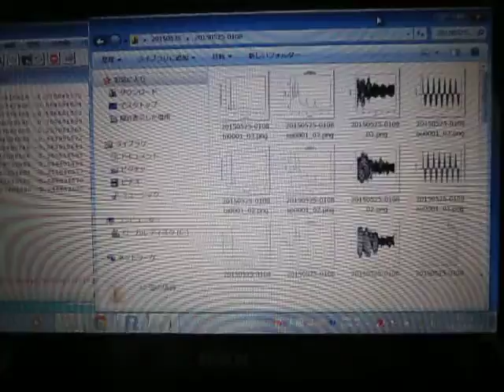超音波伝搬状態の測定解析（超音波テスター Ultrasonic tester）